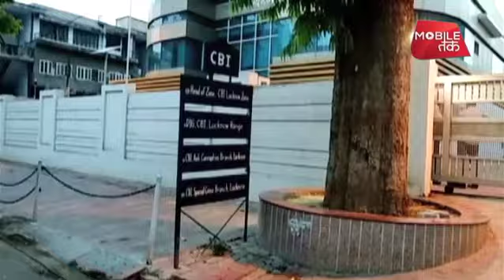उन्नाव कांड के आरोपी विधायक को CBI ने सुबह 4.30 बजे पकड़ा | Big Story | News Tak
उन्नाव कांड के आरोपी विधायक को CBI ने सुबह 4.30 बजे पकड़ा
उन्नाव गैंगरेप मामले में गुरुवार को हुए जमकर हंगामे के बाद आखिरकार आरोपी बांगरमऊ सीट से बीजेपी विधायक कुलदीप सिंह सेंगर को सीबीआई ने हिरासत में लिया है। कुलदीप को सीबीआई ने उनके लखनऊ स्थित घर से सुबह करीब 4.30 बजे पकड़ा है। अब सीबीआई आरोपी विधायक को कोर्ट में पेश करने की तैयारी में है
The CBI on Friday morning finally picked up BJP MLA Kuldeep Singh Sengar from his Lucknow residence for questioning after he had cocked a snook at CM Yogi Adityanath's advice to surrender before UP police and cease the BJPs continuing political embarrassment.